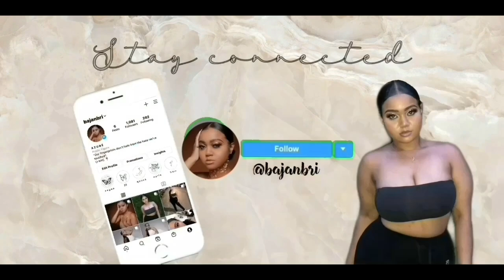SKIMS FITS EVERYBODY TRY ON HAUL & REVIEW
Hey babes,  I’m back with another skims haul. This collection is a dreamy soft material that is essential in any girls wardrobe & is definitely curvy girl approved !

My Measurements:
 36 bust, 29 waist, 44 hips

                              ♡ I T E M S  S H O W N / M E N T I O N E D ♡

SC| briannaazuree